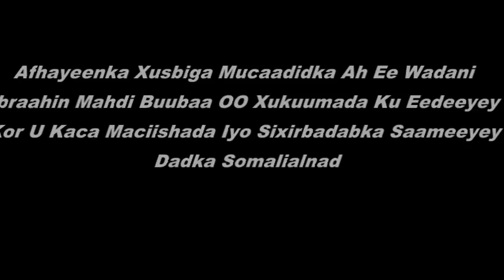Daawo Qudbadii Afhayeenaka Xusbiga Wadani Oo Xukuumad Dhaaliilo Dusha Uga Turay 01